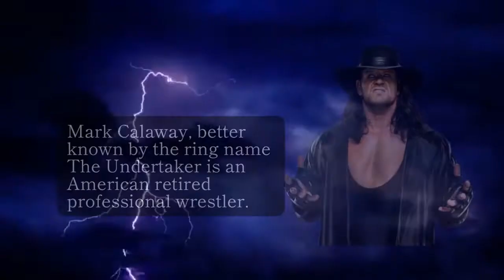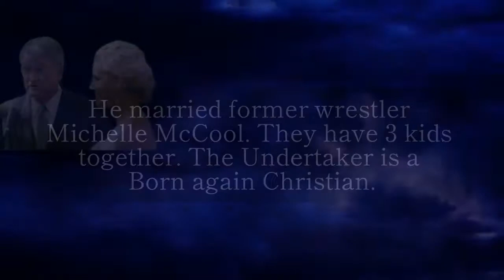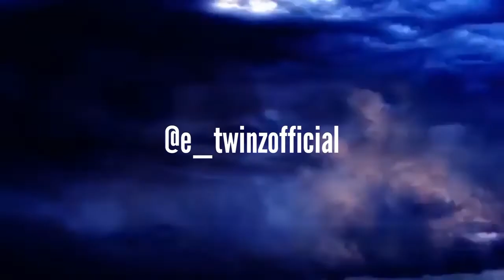smm UNDERTAKER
Mark Calaway, better known by the ring name The Undertaker is an American retired professional wrestler.

Widely regarded as one of the greatest professional wrestlers of all time, Calaway spent the vast majority of his career wrestling for WWE.

He is best known for his critically acclaimed "Deadman" Undertaker gimmick.

He joined World Wrestling Federation (WWF, now WWE) in 1990. And made his debut at Survival Series 1990.

The Undertaker was known for his undead, funereal, macabre persona, which gained significant mainstream popularity and won him the Wrestling Observer Newsletter award for Best Gimmick a record-setting 5 years in a row.

The longest-tenured wrestler in company history at 30 years, The Undertaker is one of the most prominent figures of the Attitude Era, He is referred to as the King of the Locker Room.

Calaway expanded on The Undertaker gimmick by assuming a biker identity, dubbed "American Badass", in 2000. Calaway resurrected The Deadman Undertaker in 2004.

For the better part of his career, The Undertaker was observed as a focal point of WWE's flagship annual event, WrestleMania, where he became esteemed for The Streak—a series of 21-0 straight victories.

He is also known for pairing with his in-storyline half-brother Kane, with whom he had alternatively feuded and teamed off and on with as The Brothers of Destruction from 1997 through 2020.

During his active career under The Undertaker gimmick, Calaway won the WWF/E Championship four times, the World Heavyweight Championship

The Undertaker retired from professional wrestling in 2020 and made a farewell appearance at that year's Survivor Series, He was inducted in the WWE Hall of Fame as the headline inductee for the class of 2022.

He married former wrestler Michelle McCool. They have 3 kids together. The Undertaker is a Born again Christian.